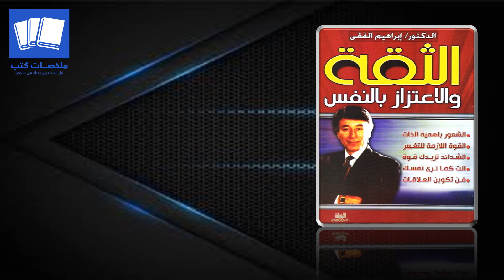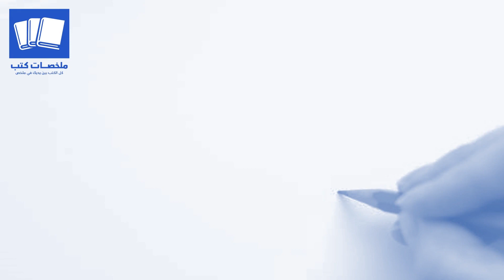الثقة والاعتزاز بالنفس تلخيص كتاب الدكتور إبراهيم الفقي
احصل على كتب د.ابراهيم الفقي من هنا لكل دول العالم